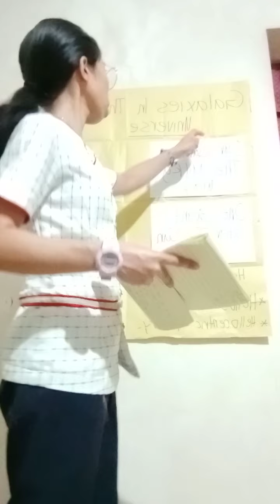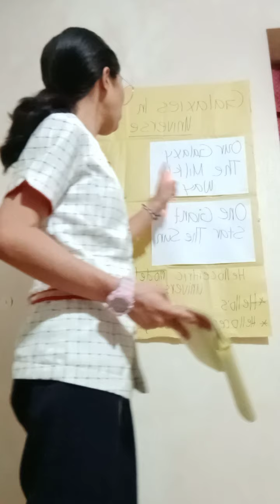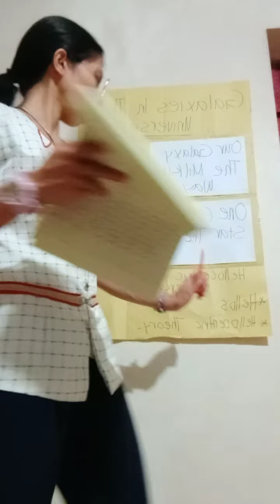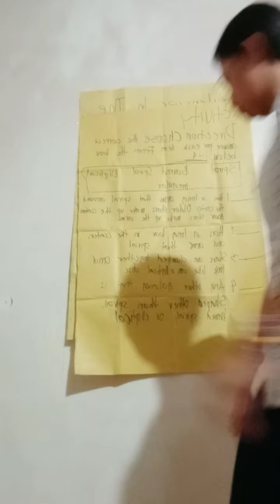Week-3 Final Demo. Galaxies In The Universe